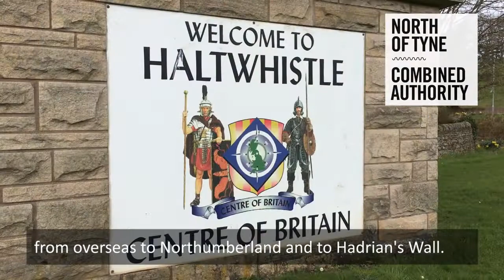IAN DOMMETT The Old School House Haltwhistle covid help Northumberland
Hadrian's Wall Country bed and breakfast The Old School House has boosted business with a paid-for social media campaign, thanks to the North of Tyne Combined Authority.